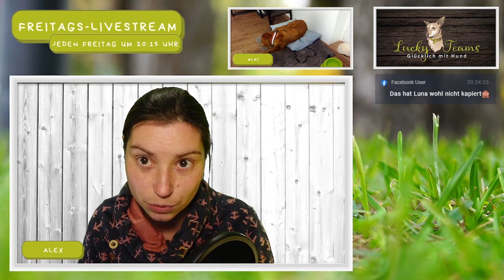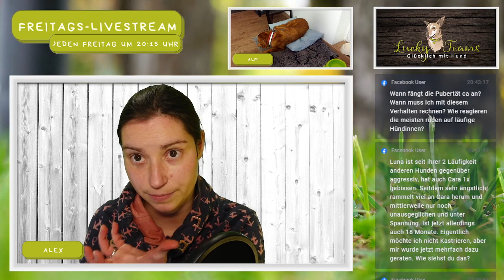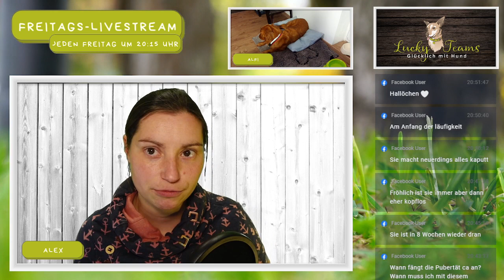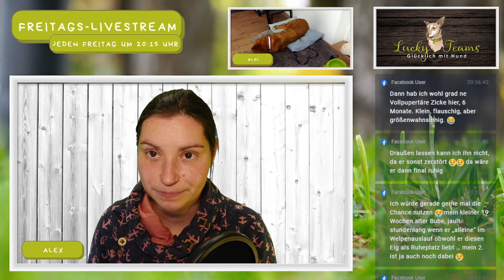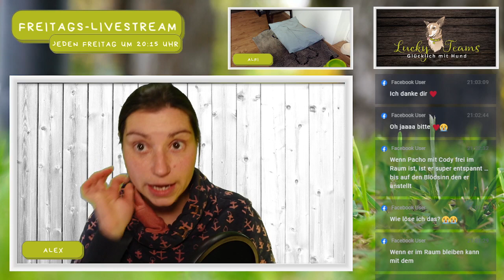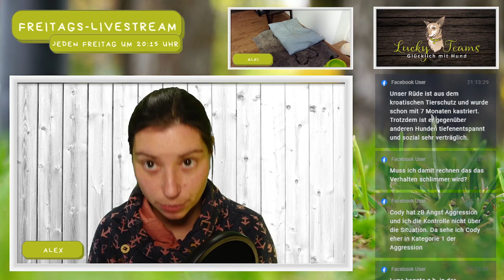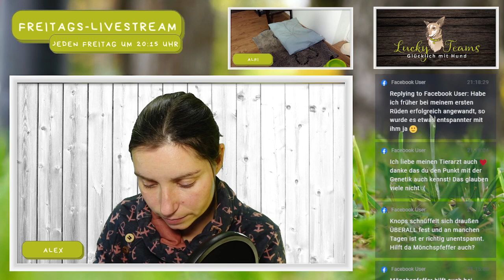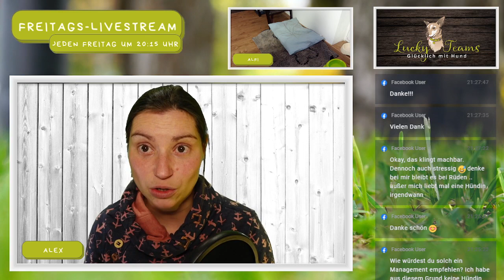Hund kastrieren - wann ist es sinnvoll?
Hund kastrieren - ja oder nein? In diesem Video erkläre ich ausführlich wann eine Kastration sinnvoll sein kann und was die Vorteile und Nachteile einer Kastration sind.